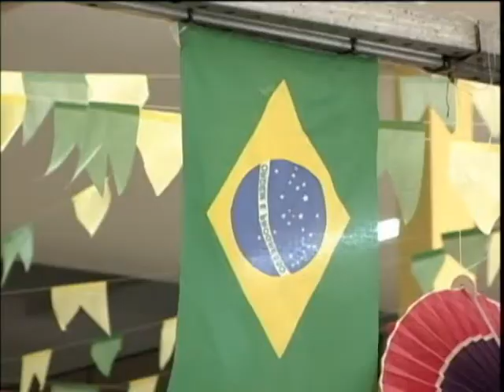Mercado fecha e reúne todos os funcionários para assistir jogo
Vitoriosa Esporte - 29/06/2010 - Mercado em Uberlândia fecha durante o jogo do Brasil, mas todos os funcionários são "obrigados" a torcer juntos pela seleção.

Reportagem: Carlos Vilela
Imagens: Aleks Oliveira